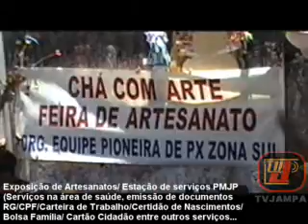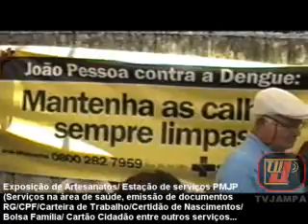VII VALENTINA COM ARTE - TRIO N/TERRA- EXPOSIÇÃO ARTESANATOS - 08/10/11 - PARTE 05 - TVJAMPA.COM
08/10/ 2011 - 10/05 - VII VALENTINA COM ARTE - TRIO NOSSA TERRA - EXPOSIÇÃO ARTESANATOS - REALIZAÇÃO: NUCAF - APOIO:FMC/FUNJOPE/PMJP - COORD .